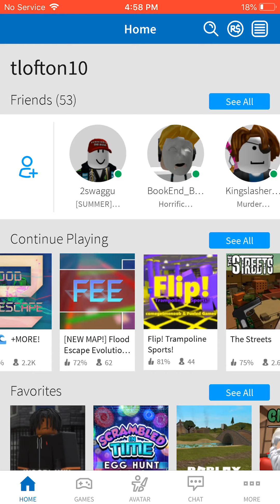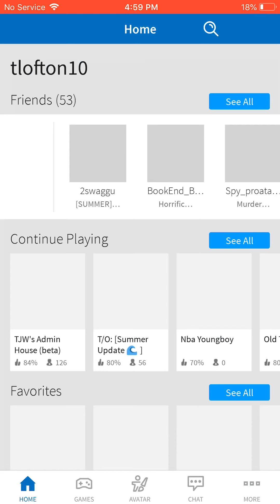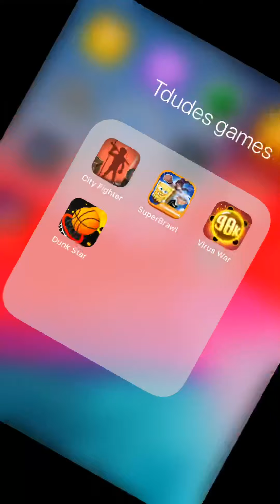Lit gameplay 😝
Play grant on roblox